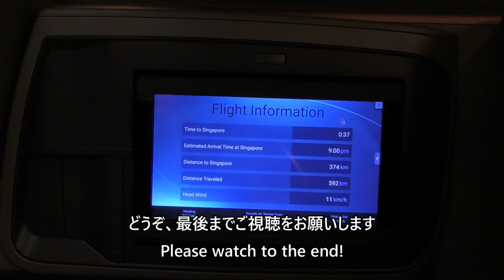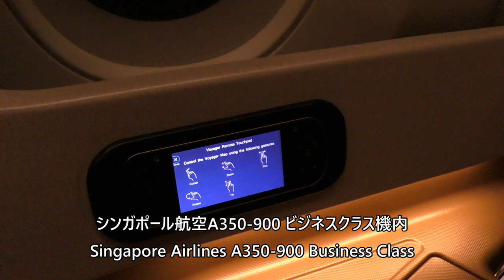【シンガポール・チャンギ空港着陸】シンガポール航空963便、スカルノハッタ国際空港→シンガポール・チャンギ空港 Landing at Singapore Changi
2024年9月22日、シンガポール航空963便、ジャカルタ・スカルノハッタ国際空港→シンガポール・チャンギ国際空港Airbus A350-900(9V-SMO) ビジネスクラスより撮影した、シンガポール・チャンギ空港着陸の映像です。

Singapore Airlines Flight 963 from Jakarta Soekarno-Hatta International Airport to Singapore Changi International Airport on September 22, 2024, in Business Class on an Airbus A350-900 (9V-SMO) landing at Singapore Changi Airport.

Everyday Update!